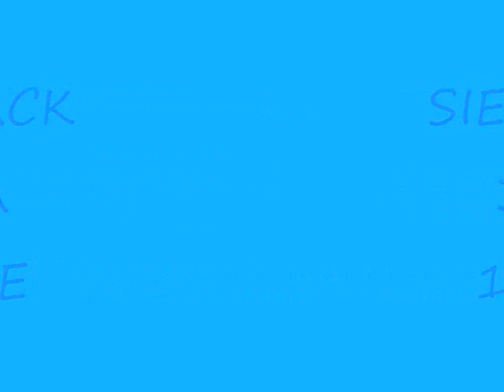sierras best level 4 meet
1st place on everything except floor